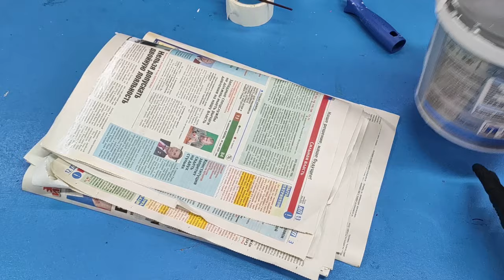How to restore a dead plastic window sill yourself in 5 minutes without changing it.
A chic and budget solution, everyone can